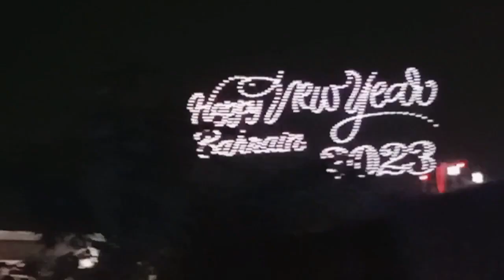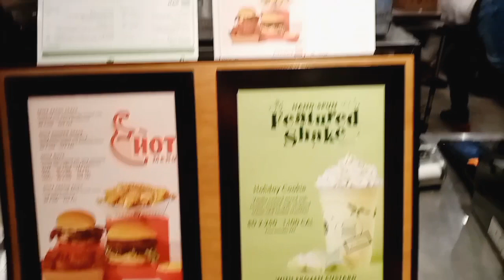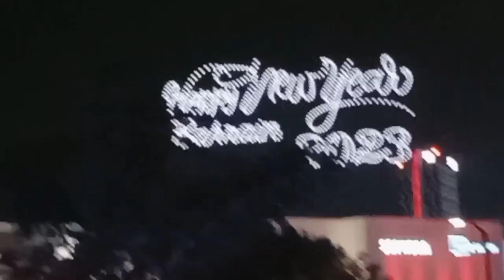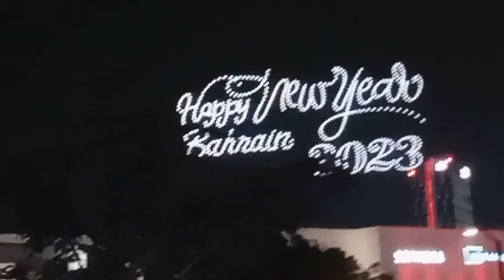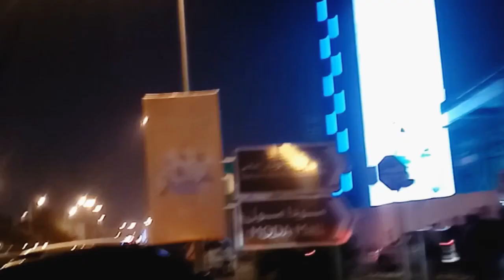ബഹ്‌റൈനിലെ New Year Program കണ്ടാലോ |Nasliya's Flavours